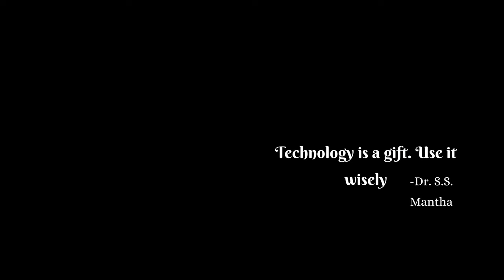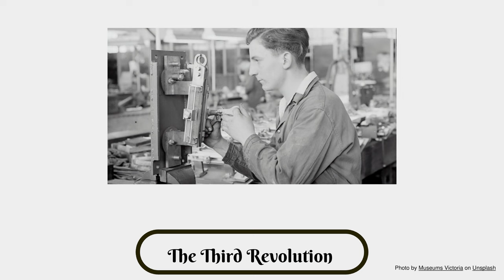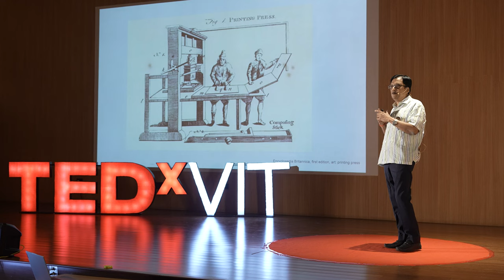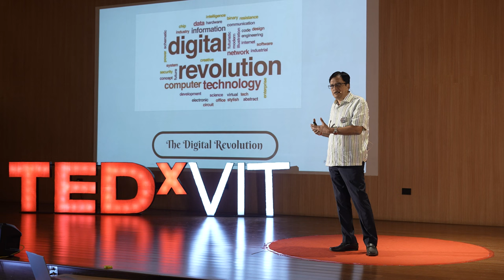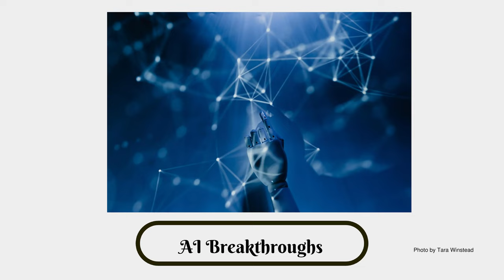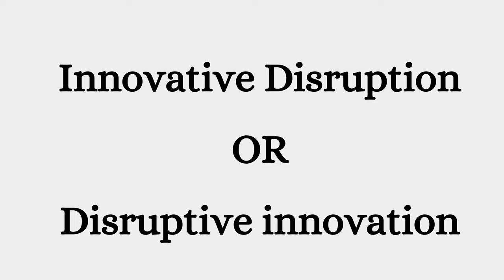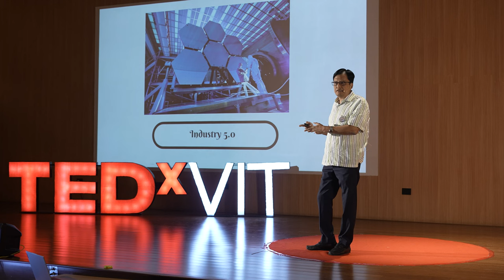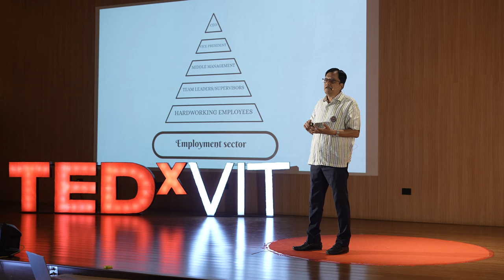Technology is a Gift. Use it Wisely | Dr. S S Mantha | TEDxVIT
Dr. S S Mantha delivers a concise overview of industrial revolutions and their impact on employment. He discusses the challenges of the Fourth Industrial Revolution and advocates for a shift in education to prepare individuals for the changing job landscape. Dr. Mantha's talk is a quick yet impactful exploration of adapting to the evolving nature of work in the face of technological advancements. Dr. S S Mantha is an alumnus of Maharaja Sayajirao University of Baroda and VJTI, Mumbai,. Currently He works as an Adjunct Professor of the National Institute of Advanced Studies, Bengaluru and also as Emeritus Professor, VJTI. He is a former Chairman of the All India Council for Technical Education (AICTE) and has served as President National Board of Accreditation. He served as Chancellor of the KL University for a period of three years and as Pro-Vice-Chancellor of the SNDT Women's University, Mumbai also for three years. He has implemented several initiatives which promoted transparency and accountability This talk was given at a TEDx event using the TED conference format but independently organized by a local community.